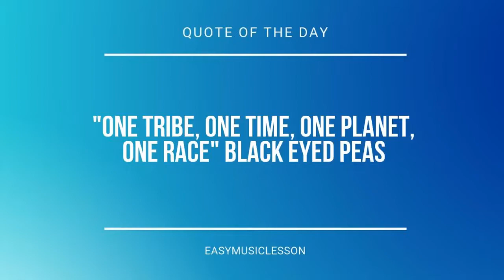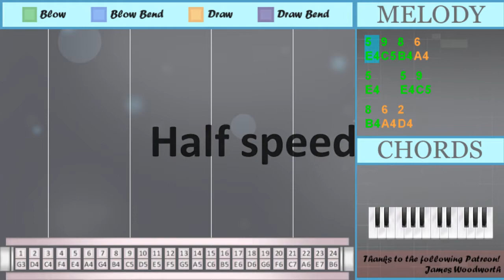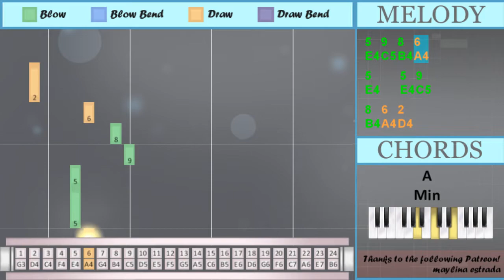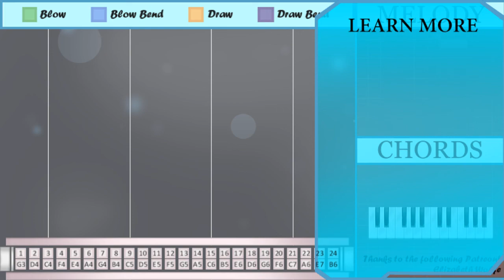SUPER EASY: How to play Friends on Tremolo Harmonica 24 Holes (Tutorial)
Comment and let us know how the videos have helped you. It keeps us going! :)The easiest way to learn how to play Friends (SUPER EASY) by Marshmello and Anne Marie on the tremolo harmonica 24 holes. It's a tremolo harmonica 24 holes tutorial for Friends (SUPER EASY) by Marshmello and Anne Marie.

EasyHarmonicaLesson teaches you to play the your favorite instrument, through easy and simple animation so that you too can learn how to play Friends (SUPER EASY) by Marshmello and Anne Marie on the tremolo harmonica 24 holes easily. A tremolo harmonica 24 holes tutorial with visual animation graphic.

Numbered notation:
5 9 8 6
5   5 9
8 6 2
5 9 8 6
5   5 9
8 6 2
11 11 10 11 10
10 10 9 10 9
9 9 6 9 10
8
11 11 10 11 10
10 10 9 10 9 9
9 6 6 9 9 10
8
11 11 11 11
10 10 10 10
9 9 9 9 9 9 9
8 8 6' 6' 11
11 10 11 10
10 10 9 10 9
9 9 9 10
8 6 6
6 5 2 5
7 5 5 7
4   5 2
6 6 6
6 5 2 5
7 5 5 7
4   5 2
6 6 6
6 8 9 8
6 5 2 2
2   4 5
6 6 6
6 5 2 5
7 5 5 7
4   5 2
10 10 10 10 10
10 9 6
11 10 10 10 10
10
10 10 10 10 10
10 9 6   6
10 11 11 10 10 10
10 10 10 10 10
10 9 6
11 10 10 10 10
10
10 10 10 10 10
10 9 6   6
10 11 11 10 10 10
6
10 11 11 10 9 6

Lettered notation:
C5 C5 A4 C5 D5
B4
E5 E5 D5 E5 D5
D5 D5 C5 D5 C5 C5
C5 A4 A4 C5 C5 D5
B4
B4 B4 Ab4 Ab4 E5
A4 E4 D4 D4
D5
D5 E5 E5 D5 D5 D5
D5
A4
D5 E5 E5 D5 C5 A4